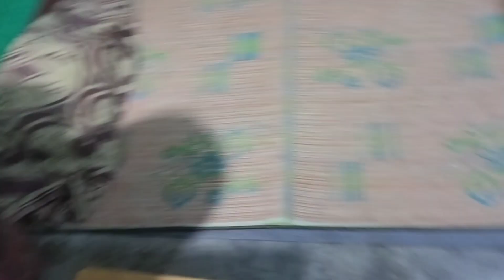How to prepare oil free Pasta // Healthy